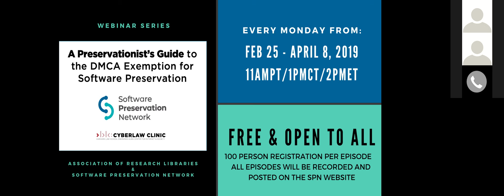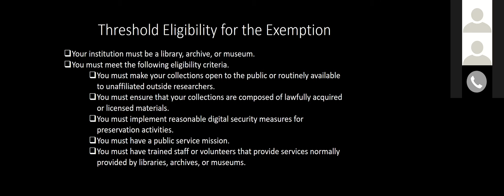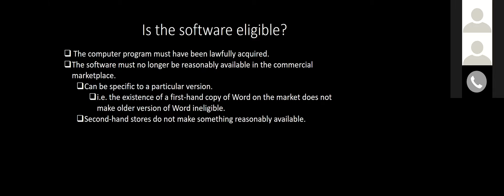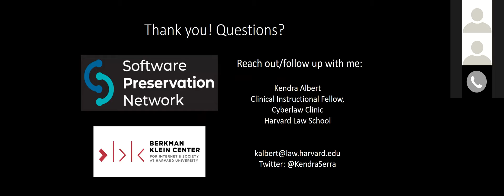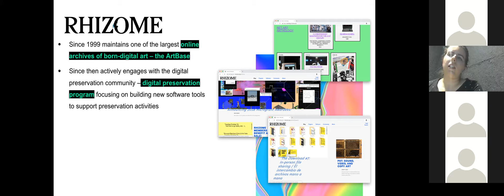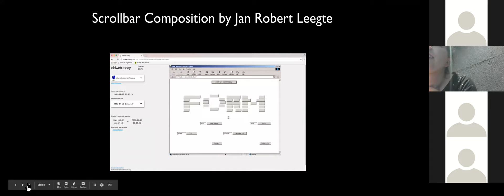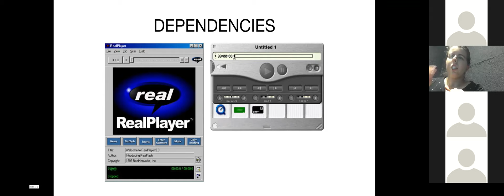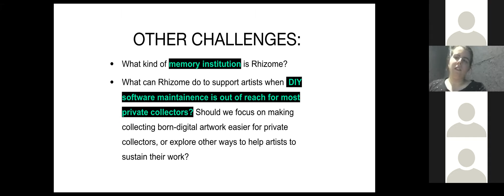Episode 5: Understanding the Anti-circumvention Rules and the Preservation Exemptions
In this fifth episode in a seven-part series about using the Code of Best Practices in Fair Use, you’ll learn about: what the DMCA anti-circumvention provisions are and how they relate to copyright, fair use, and the Code; how the triennial exemption rulemaking works and how SPN obtained an exemption for software (and video game) preservation; and how to apply the new exemption to your own activities.

Episode 5 speakers include: Lyndsey Moulds (Rhizome), Kendra Albert (Cyberlaw Clinic @ Berkman Klein Center for Internet and Society) and Jonathan Band (Library Copryright Alliance). Facilitators are Krista Cox (Association of Research Libraries) and Peter Jaszi (Washington School of Law, American University). The host is Jessica Meyerson (Educopia Institute, Software Preservation Network).

The Fair Use Code & Other Legal Tools for Software Preservation webinar series will examine the Code of Best Practices for Fair Use in Software Preservation and surrounding legal issues in greater depth. The webinar is jointly hosted by the Association of Research Libraries and the Software Preservation Network.